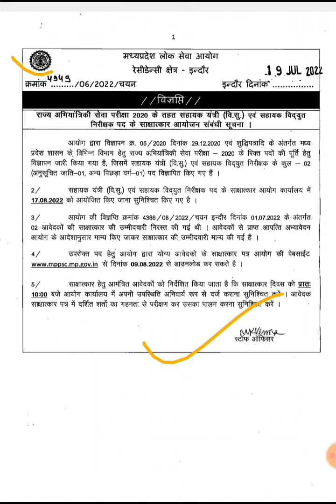MPPSC NEWS- स्टेट इंजीनियरिंग सर्विस 2020 के इंटरव्यू की सूचना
MPPSC NEWS- स्टेट इंजीनियरिंग सर्विस 2020 के इंटरव्यू की सूचना mppsc2020 mppscnews mppsc2021 By Yes Academy

✅✅Please Contact Any Query 👇👇
@YES Academy